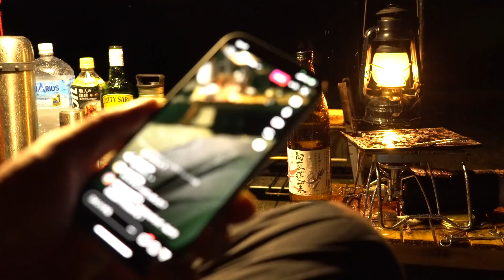豪雨のソロキャンプ【キャンプ男の九州旅】蔵迫温泉キャンプ場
天気予報には出ていない鬼のような雨が降りました。

一緒にキャンプしたみぞくんのチャンネル

象印水筒

焚き火用トング

CB缶カバー

ローチェア

調味料入れ

コンテナバッグ